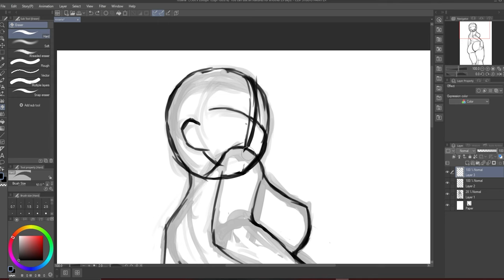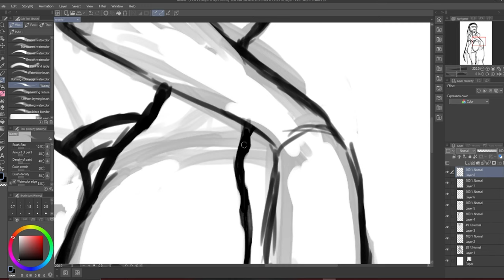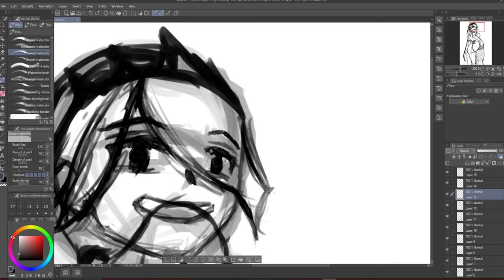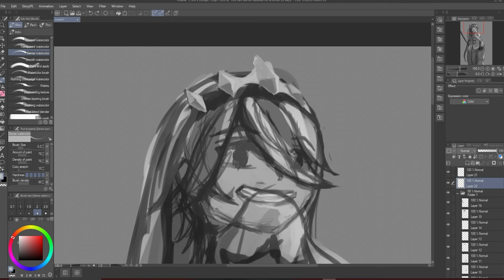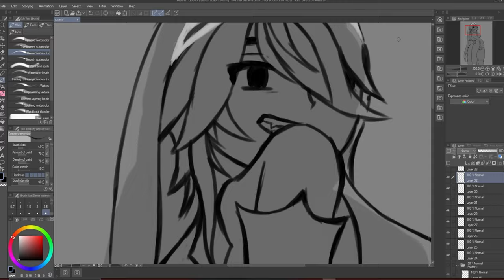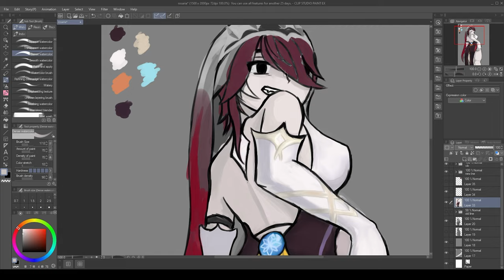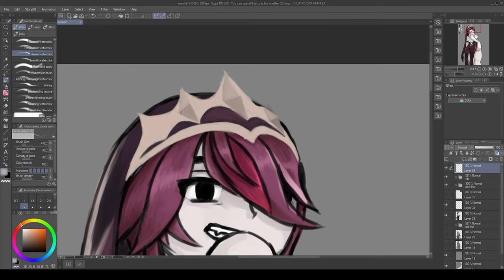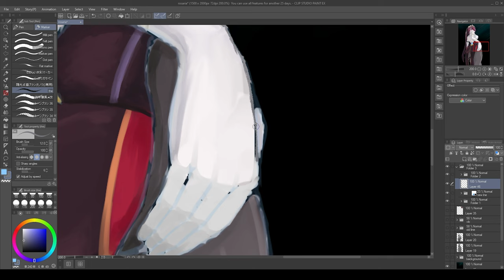Rosaria Clip Studio(Speed Paint)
Hi guys. Today I want to show you my first speedart on my YouTube channel.